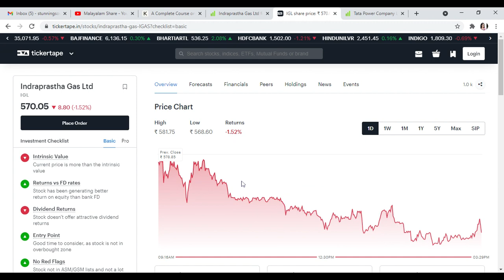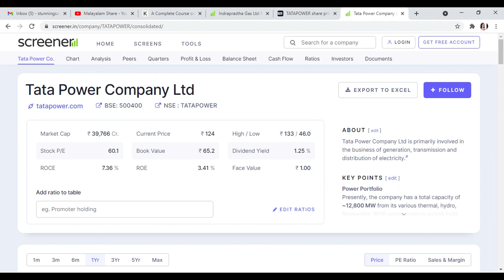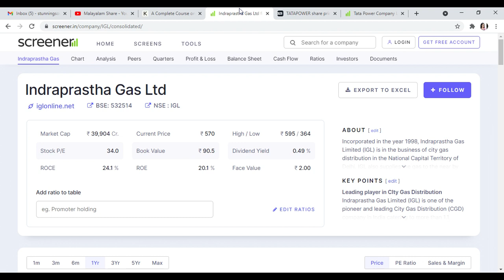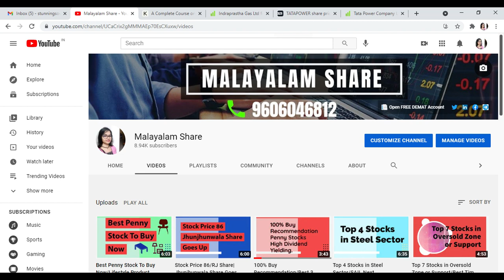Never Ever Sell This 2 Stocks/Strong Fundamental/Dividend Yielding & Growing/Alice Blue/MS